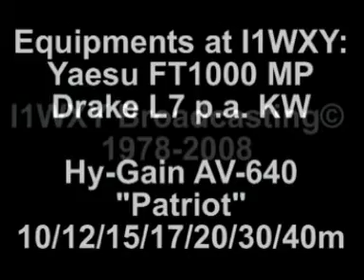VP6DX on 40m SSB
19/02/08 06:30 Gmt - 40mtSSB - How VP6DX on Ducie Island arrives at I1WXY. Equipment: Yaesu FT1000 MP . Drake L7 P.A. - Hy-Gain AV640 "Patriot" vertical multiband antenna 6/10/12/15/17/20/30/40